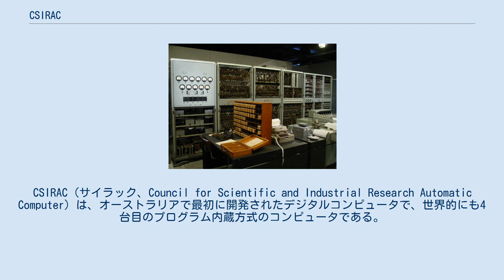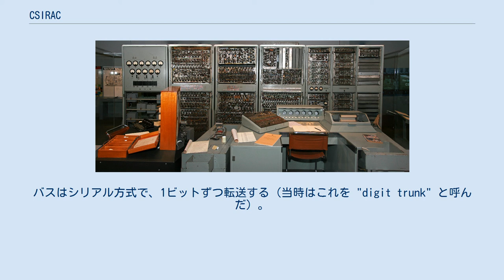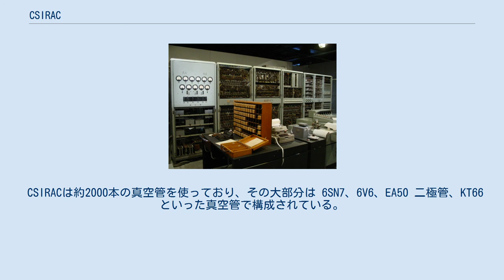CSIRAC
CSIRAC（サイラック、Council for Scientific and Industrial Research Automatic Computer）は、オーストラリアで最初に開発されたデジタルコンピュータで、世界的にも4台目のプログラム内蔵方式のコンピュータである。
当初は CSIR Mk 1 と呼ばれていた。
今もそのまま保存されており、現存する最古の第一世代の電子計算機である。
また、史上初めてデジタル音楽を奏でたコンピュータでもある。
 CSIRAC（メルボルン博物館） CISRACは、オーストラリア連邦科学産業研究機構 (CSIRO) のトレバー・ピアシーとマストン・ベアードが率いるチームが製作したもので、当時ヨーロッパやアメリカ合衆国で行われていたのとは独立に似たようなことをしていた。
テストプログラムが最初に動作したのは1949年11月のことである。
1950年か51年、CSIRACで音楽が演奏されており、世界初のデジタルコンピュータによる音楽と言われている。
この音楽は録音されていなかったが、後にかなり正確に再現されている。
1955年、オーストラリア連邦科学産業研究機構 (CSIRO) はコンピュータ開発が同機構の目的外だと判断し、CSIROの施設であるシドニーの電波物理学研究所にあったものをメルボルン大学へ移管した。
1956年までオーストラリア唯一のコンピュータだった。
 1964年、退役となった。
その当時既にCSIRACの歴史的重要性が認識されており、後に博物館で展示する目的で保管されることになった。
1960年代から1970年代を通して倉庫に保管されていたが、1980年から1992年までコールフィールド工科大学（現モナシュ大学コールフィールド・キャンパス）で展示された。
その後、また倉庫に戻されている。
 1990年代にCSIRACへの関心が再燃したが、当時既に開発関係者の多くが亡くなっており、貴重な歴史が失われつつあった。
1996年、CSIRACについての会議が開催された。
2000年、メルボルン博物館に常設展示されることが決まった。
退役後は実動できない状態になっているが、CSIRAC上で動作したプログラムの多くが保存されており、それらを動作させるためのエミュレータも書かれている。
キュレーターは修理して動作させることはしないと決めている。
修理して安全に運用できるようにするのに膨大なコストがかかるということもあるが（運用するとなると30kWを消費する）、無数の部品を交換することで歴史的価値がなくなると考えたためである。
 CSIRACはビクトリア州遺産 (Victorian Heritage Register) に登録されており、Heritage Overlay によって保護されている。
 CSIRAC 第一世代の真空管を使ったコンピュータの典型である。
主記憶装置として水銀遅延線を使い、20ビットを1ワードとして768ワードを格納する（後に倍増）。
補助記憶装置として1024ワードの並列ディスク型記憶装置を備え、アクセス時間は10ミリ秒である。
メモリのクロック周波数は1000Hzで、制御装置はそのクロックに同期し、2サイクルで1命令を実行する（後に1サイクル1命令に強化された）。
バスはシリアル方式で、1ビットずつ転送する（当時はこれを "digit trunk" と呼んだ）。
命令セットは最小限のものだが、基本的な算術命令や論理命令は揃っており、条件分岐命令や相対ジャンプ命令もある（そのため、ライブラリやサブルーチンも書ける）。
 入力は、パンチカードを試したが満足のいく結果が得られず、さん孔紙テープを使用した。
制御卓から一度に1つのプログラムを実行するよう操作する。
また、制御卓にはレジスタの内容を表示するブラウン管がある。
出力は一般的なテレタイプ端末または紙テープさん孔機である。
 オペレーティングシステムは存在しない。
1960年、ジェフ・ヒルが INTERPROGRAM という高水準プログラミング言語を開発した。
これは初期のBASICとよく似た言語だが、BASICは1963年に GE-200シリーズ向けに設計された言語である。
 CSIRACは約2000本の真空管を使っており、その大部分は 6SN7、6V6、EA50 二極管、KT66といった真空管で構成さ...